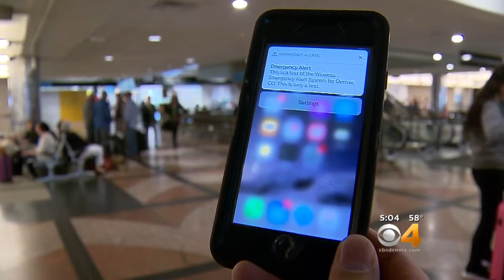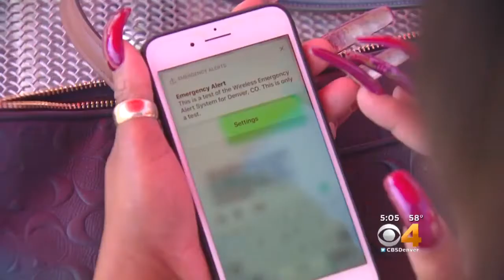Wireless Alert System Passes First Test With Flying Colors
If you felt the buzz and heard the tone Wednesday, you were among about a million others who noticed the same!